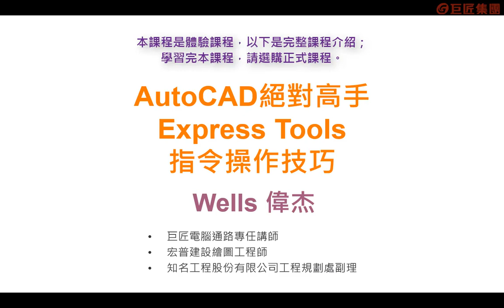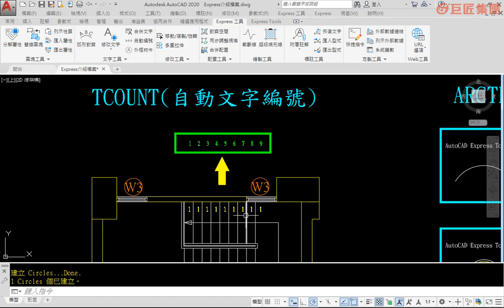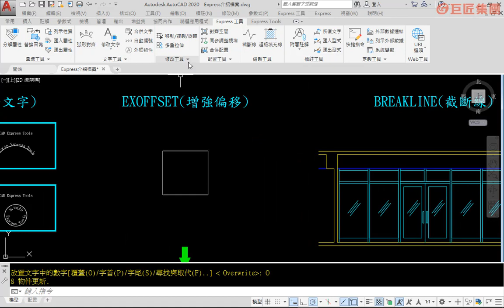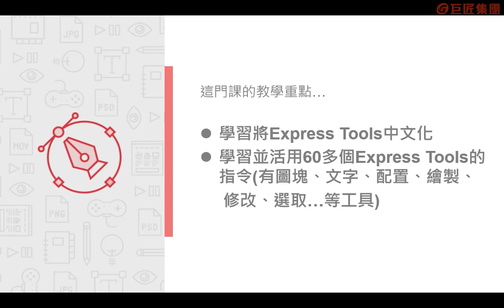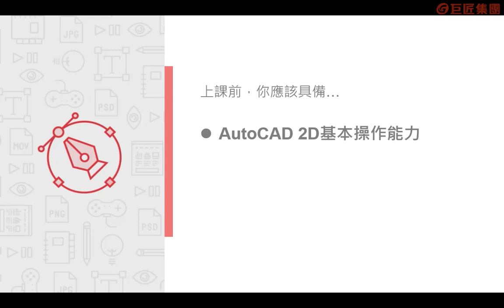課程總覽 【AutoCAD絕對高手Express Tools指令操作技巧-體驗版】